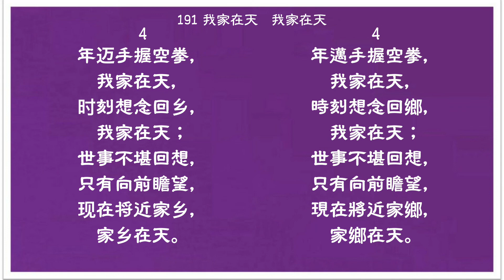191 我家在天